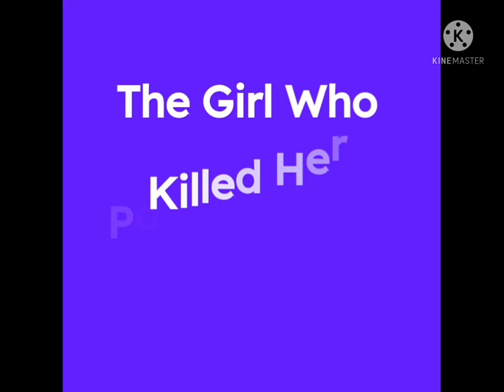The Girl Who Killed Her Parents (2021)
In 2002, young Suzane Von Richthofen orchestrates the murder of her father Manfred and mother Marísia by her boyfriend Daniel Cravinhos and his brother Cristian. Eighteen years later, Daniel reveals his motives for participating in the murders.

Director: Mauricio Eça